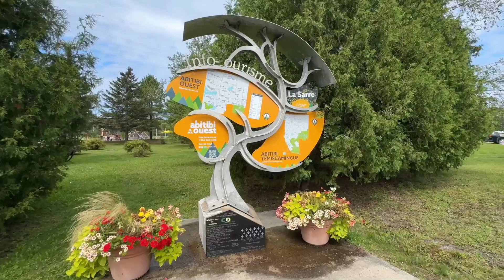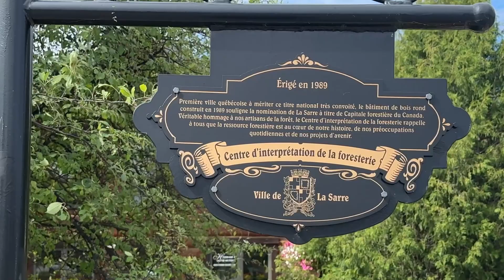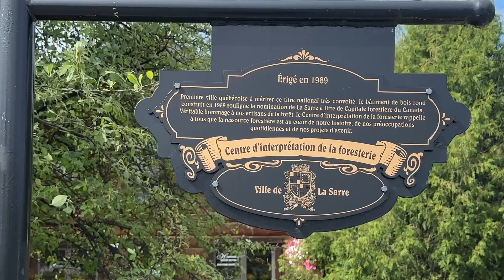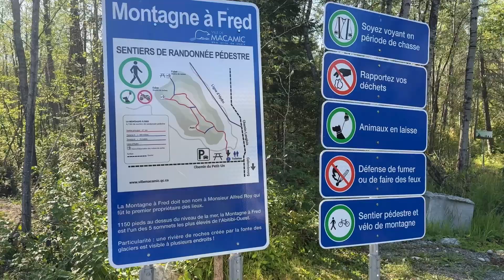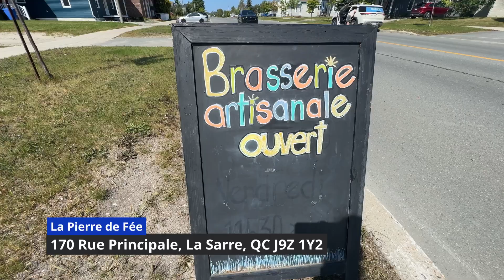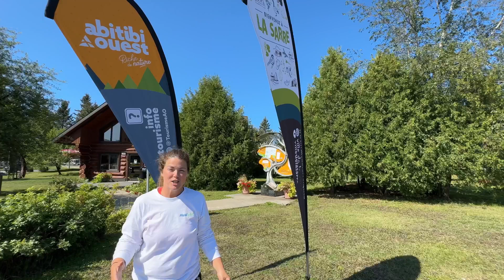Épisode 10 - Sur la route des golfs au Club de golf Beattie à La Sarre!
🎬⛳Pour l’épisode 10, on s’est rendu en Abitibi découvrir le Club de golf Beattie  à La Sarre!
Dès nos premiers pas vers la boutique on remarque le vert du 18e et du 9e, d’immense verts ondulés signé Graham Cook. 🥰
On est charmé par la qualité du terrain qu’offre le Golf Beattie, de par les tertres de départs, aux larges allées bien délimitées avec une belle herbe longue. Les trappes sont bien placées pour la stratégie de jeu et le coup d’oeil! Elles sont surtout très bien entretenues! 👌
Les verts sont donneront tout un défi avec leur grandeurs et leurs ondulations, mais aussi leur belle vitesse! 🏌️‍♀️
On y retrouve 4 départs différents oscillant entre 6141 verges des bleus et 4900 verges pour les rouges.
C’est un parcours de golf à mettre sur votre liste de découverte assurément! 💚
Plusieurs coup de coeur Sur la route des golfs  à découvrir sur le territoire de l’abitibi ouest. Entre nature et patrimoine vous aurez l’occasion de vous connecter avec cette belle région et sa communauté accueillante!
L’Abitibi c’est une région vaste à découvrir, riche en nature et en découvertes! Planifiez un séjour dans cette région vaut la peine!
Bonne écoute !!💚🥰
Abitibi-Ouest
Tourisme Abitibi-Ouest
Abitibi-Témiscamingue
VIVE LA SARRE